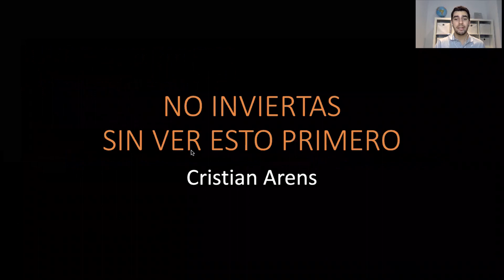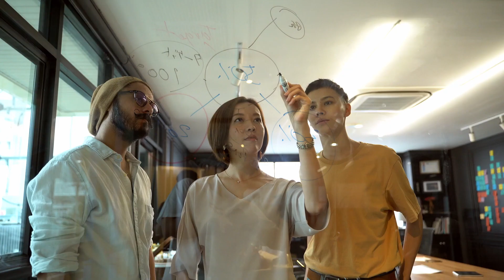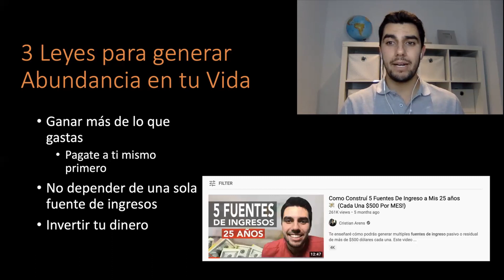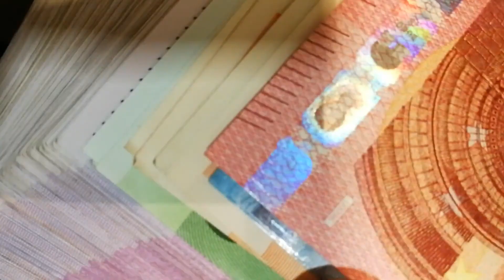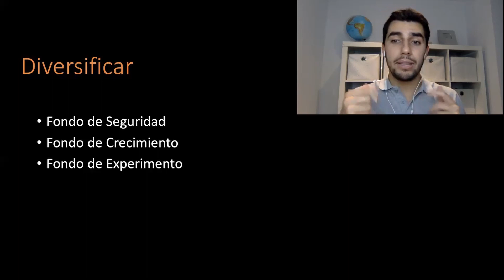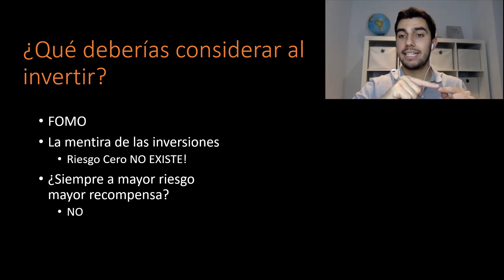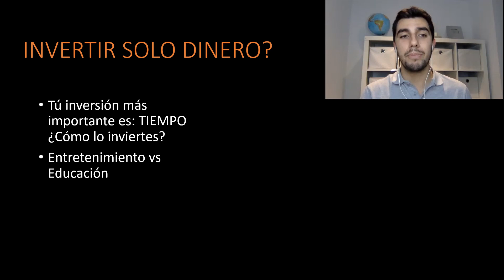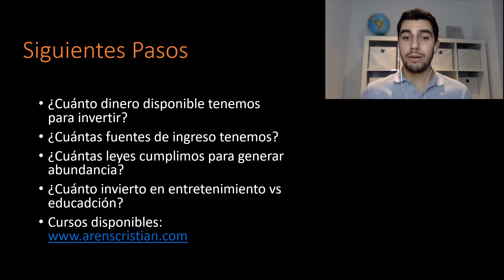NO INVIERTAS EN 2025 (Sin ver esto Primero) ⚠️⚠️⚠️